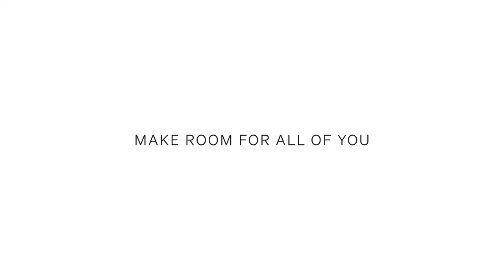What is the California Closets Experience?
It’s the little touches that make all the difference. At California Closets Upstate New York, their whole team works hard to ensure that every customer’s experience feels highly personalized at every step. That’s the California Closets difference.

Make Room for All of You with California Closets